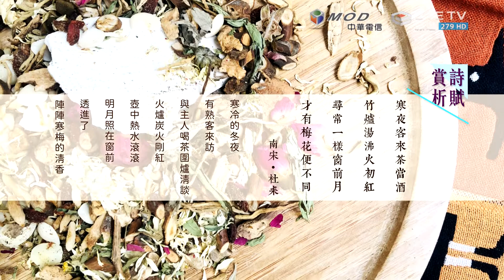【EYE TV二十四節氣系列】節氣養生茶飲-小寒 袪寒養生暖心茶